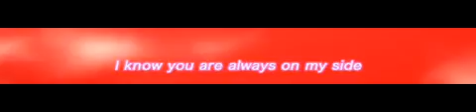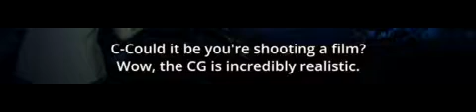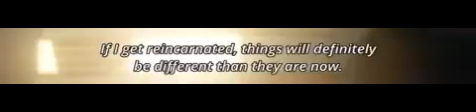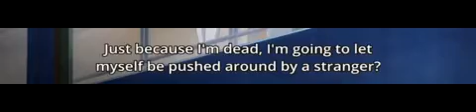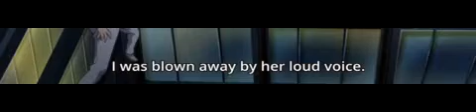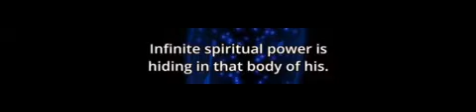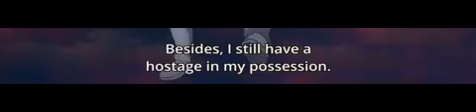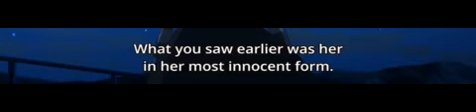Spiritpact Episode 1 REACTION/COMMENTARY